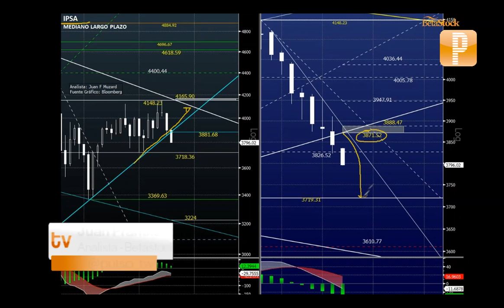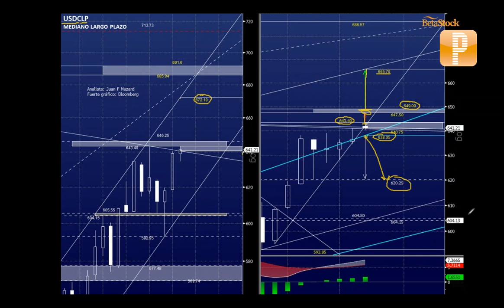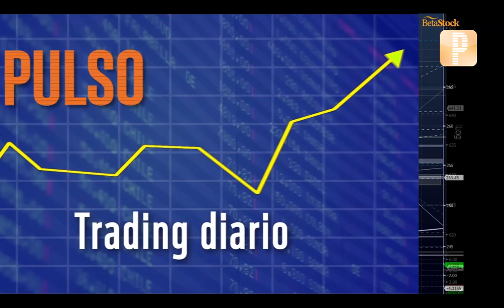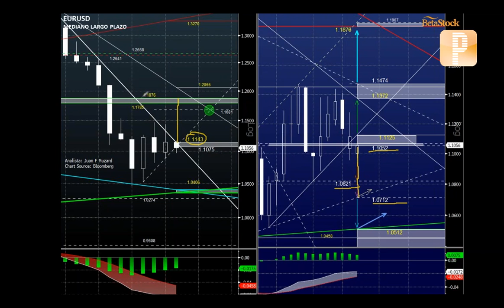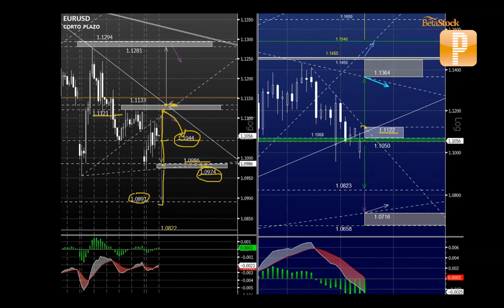Análisis Betastock: EURUSD rompiendo sobre 1.1133 podría iniciar recuperación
EURUSD rompiendo sobre 1.1133 podría iniciar recuperación